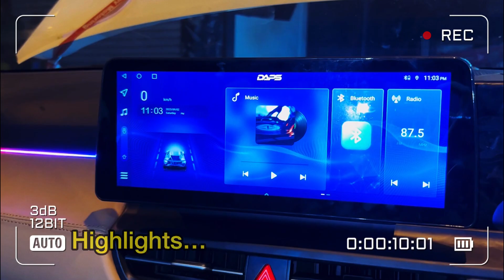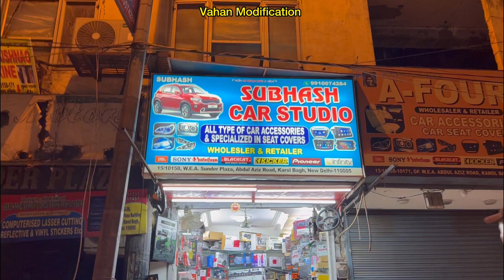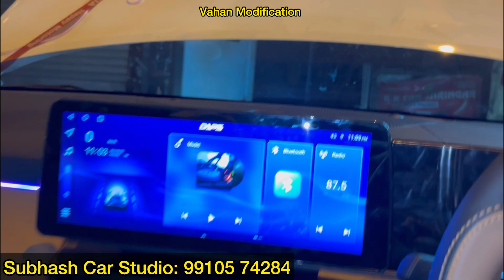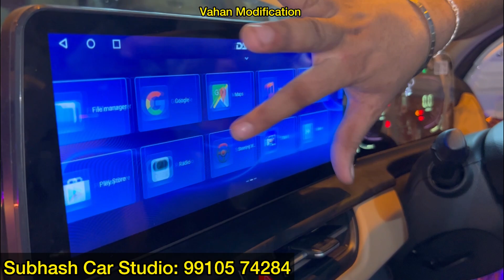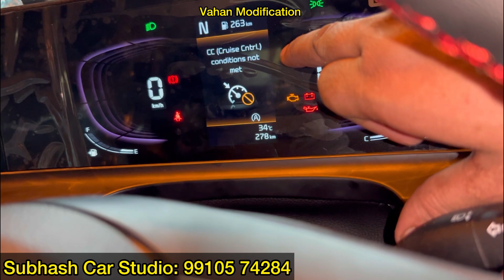2023 Kia Seltos Facelift Base Model Modified To Top Model 🔥 Seltos Facelift Base to Top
2023 Kia Seltos Facelift Base Model Modified To Top Model 🔥 Seltos Facelift Base to Top

Shop Details : Subhash Car Studio